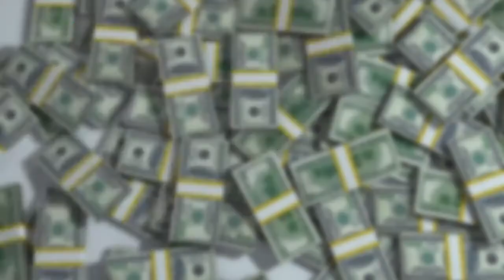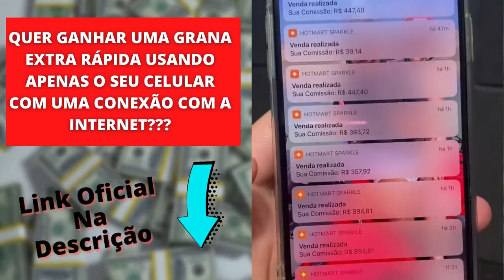Compilation Kwai 😉 Crunchy Slime 2021 😉 Satisfying Crunchy Slime ASMR 2021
Compilation Kwai 😉 Crunchy Slime 2021 😉 12 minutes crunchy slime video compilation 😉  asmr 😉 most satisfying video

satisfying crunchy slime asmr compilation 😉 12 minutes crunchy slime video compilation 😉 asmr 😉 most satisfying video

SOMENTE PARA AS 200 PRIMEIRAS PESSOAS 😍 Aprenda hoje mesmo como conseguir uma grana extra somente com o seu celular e uma conexão com a internet, SEM SAIR DE CASA!!

😉 DÚVIDAS?? Entre em contato conosco

💙 Welcome to the Motion & Satisfying Channel. Here you will find satisfying, relaxing and sleep-inducing videos. I hope you enjoy the selections. They were chosen with great affection. 💙

😗 Credits: Compilation Kwai (If any video is yours, please get in touch and I will give the due credit. - Only Inspiration)